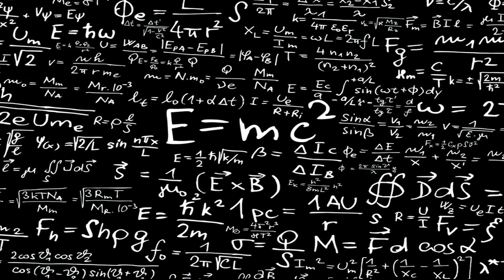advanced meaning | Vocabulary for Kids | Children's Dictionary | Learn English Vocabulary